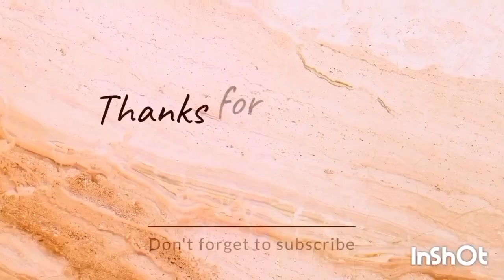Vlog no.25||Road side vlog||Purple trees 🌴||ہے کیا دیکھ لیا||Naveed Anjum vlogs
purple trees
flowering trees
purple palm trees
purple paint on trees
shade trees
purple flowering trees
purple tree collards
a-reece purple palm trees
purple trees (we can just dance)
purple
purple tree
desert trees
ornamental trees
purple leaf plum
add these purple flowering trees to your landscape
native trees
deep purple
palm tree
purple shrubs
purple desert
jay jody purple palm trees feat a reece & marcus harvey
small trees
trees for privacy.

                           by:
                               Naveed Anjum vlogs